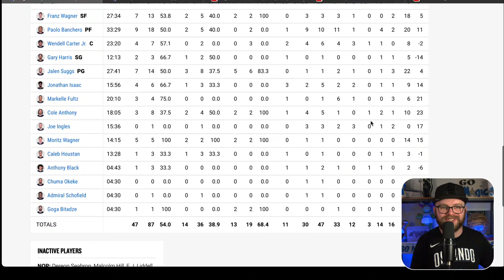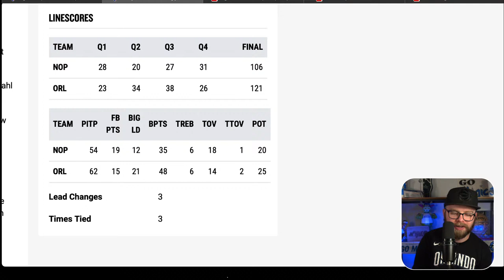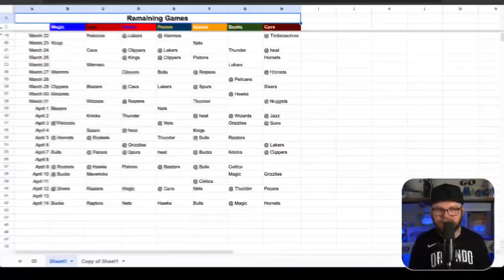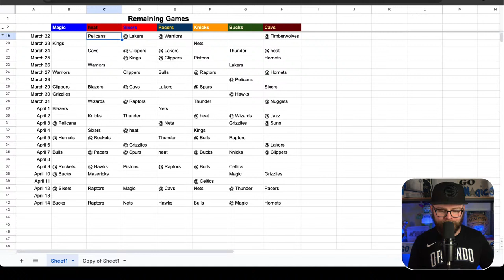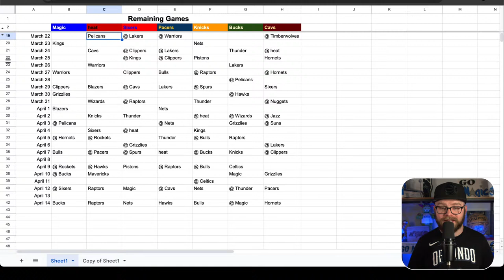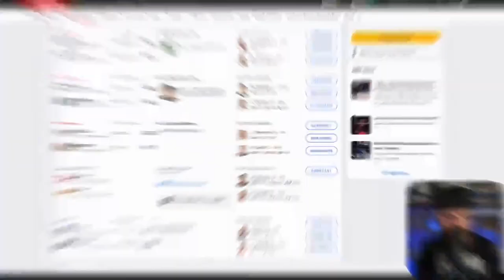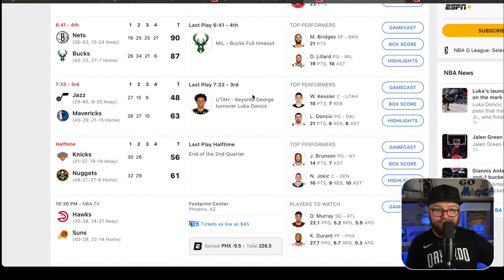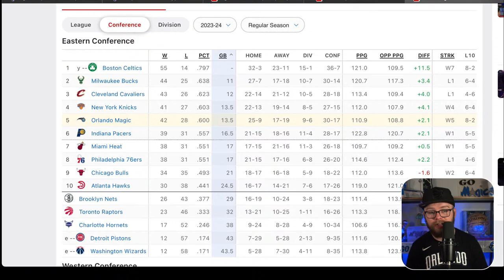Game #70 - The Sixth Man Show Postgame Live presented by Rock 'Em - Magic vs. Pelicans